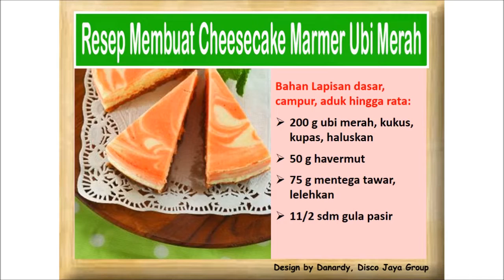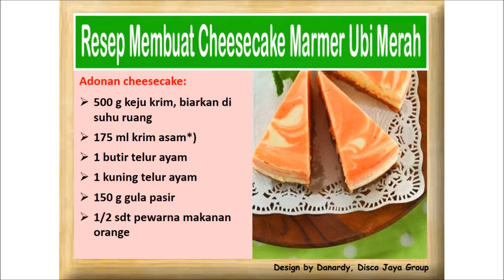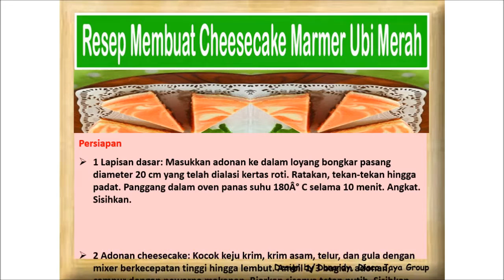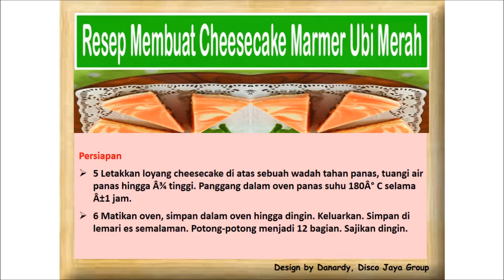Resep Membuat Cheesecake Marmer Ubi Merah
Bahan
Lapisan dasar, campur, aduk hingga rata:
200 g ubi merah, kukus, kupas, haluskan
50 g havermut
75 g mentega tawar, lelehkan
11/2 sdm gula pasir
Adonan cheesecake:
500 g keju krim, biarkan di suhu ruang
175 ml krim asam*)
1 butir telur ayam
1 kuning telur ayam
150 g gula pasir
1/2 sdt pewarna makanan oranye

Persiapan
1 Lapisan dasar: Masukkan adonan ke dalam loyang bongkar pasang diameter 20 cm yang telah dialasi kertas roti. Ratakan, tekan-tekan hingga padat. Panggang dalam oven panas suhu 180Â° C selama 10 menit. Angkat. Sisihkan.
2 Adonan cheesecake: Kocok keju krim, krim asam, telur, dan gula dengan mixer berkecepatan tinggi hingga lembut. Ambil 1/3 bagian adonan, campur dengan pewarna makanan. Biarkan sisanya tetap putih. Sisihkan.
3 Ambil 1/2 bagian adonan polos ke dalam loyang berisi lapisan dasar. Sendokkan 5 sdm adonan oranye di atasnya pada beberapa bagian. Tuang sisa adonan polos. Sendokkan lagi sisa adonan ungu di atasnya pada beberapa bagian.
4 Ambil garpu, tusuk hingga ke dasar adonan. Tarik garpu ke arah atas dengan gerakan mengulir. Lakukan langkah yang sama di beberapa bagian lain hingga terbentuk motif marmer.
5 Letakkan loyang cheesecake di atas sebuah wadah tahan panas, tuangi air panas hingga Â¾ tinggi. Panggang dalam oven panas suhu 180Â° C selama Â±1 jam.
6 Matikan oven, simpan dalam oven hingga dingin. Keluarkan. Simpan di lemari es semalaman. Potong-potong menjadi 12 bagian. Sajikan dingin.
Catatan
Tips
*) Krim asam (sour cream): Krim atau kepala susu yang sudah dibiakkan dengan bakteri hingga rasanya asam. Warnanya putih, kental, dan dijual dalam kemasan mangkuk plastik atau aluminum foil dalam lemari pendingin di pasar swalayan
Sumber Fimina